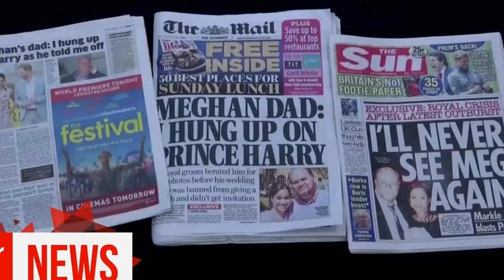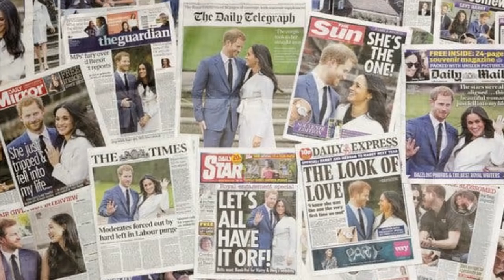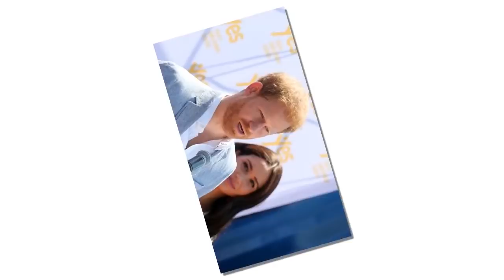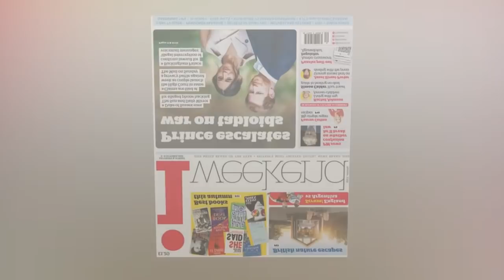Prince William smirks when Prince Harry's action against tabloid is at risk of backfire